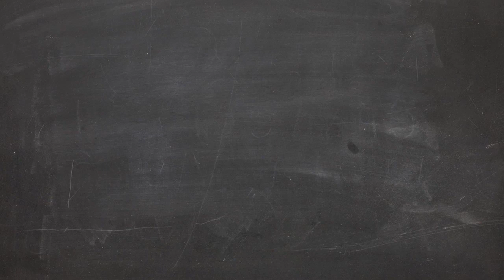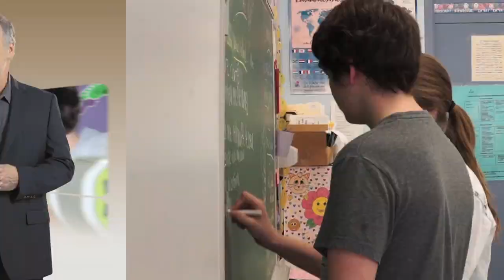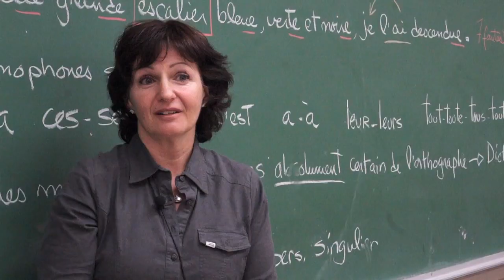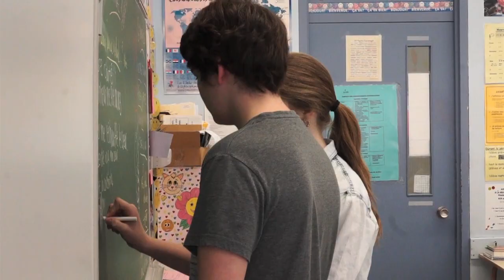Websérie Prof, ma fierté ! 2014 - Faire mieux avec moins !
Voici le premier épisode thématique de la websérie Prof, ma fierté! édition 2014.

Aujourd'hui, les enseignantes et enseignants nous parlent des ratios maître-élèves, c'est-à-dire le nombre d'élèves par classe.

Ne manquez pas le prochain épisode qui abordera un autre sujet chaud en enseignement: les élèves en difficulté.